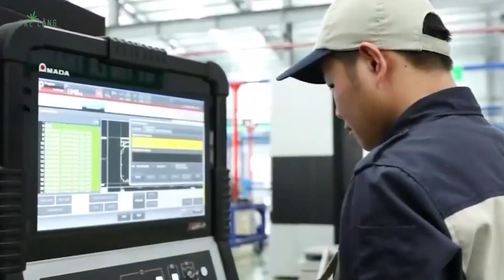HÀ NỘI LÀ ĐỘNG LỰC THÚC ĐẨY PHÁT TRIỂN VÙNG THỦ ĐÔ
Luật Thủ đô (sửa đổi) hướng tới mục tiêu thúc đẩy khu vực vùng Thủ đô tăng trưởng nhanh, bền vững, xanh, văn minh, năng động và trở thành khu vực phát triển trọng điểm của đất nước.
Điều 46, chương 4 Luật Thủ đô (sửa đổi) nêu rõ vùng Thủ đô gồm 10 tỉnh, thành là: Thủ đô Hà Nội, Bắc Giang, Bắc Ninh, Hà Nam, Hải Dương, Hòa Bình, Hưng Yên, Phú Thọ, Thái Nguyên, Vĩnh Phúc. Trong đó, Thủ đô Hà Nội là trung tâm, động lực thúc đẩy phát triển vùng Thủ đô, vùng đồng bằng sông Hồng và cả nước.
Chúng tôi vô cùng biết ơhocsinn việc làm đó của các bạn!